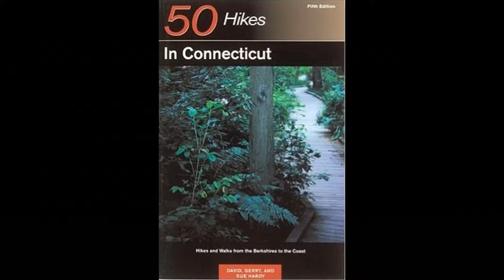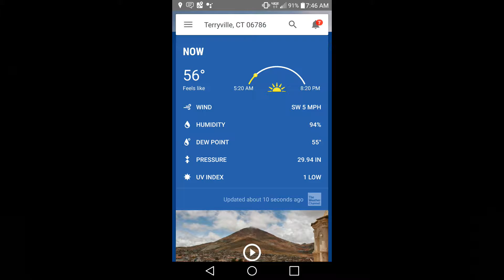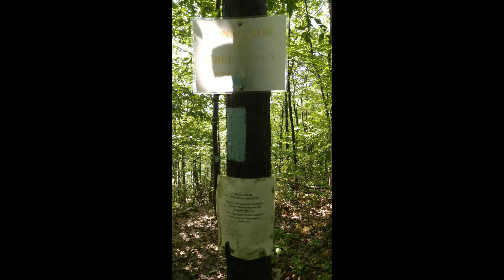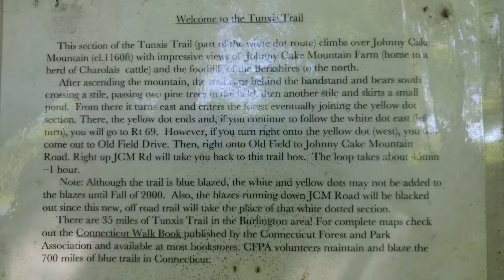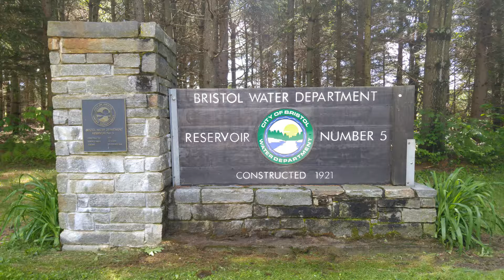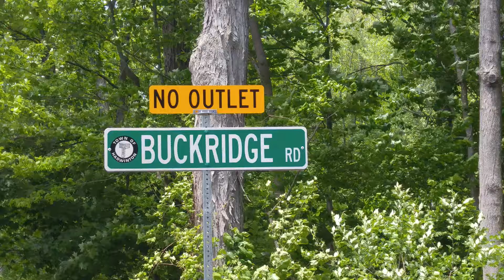The Tunxis Ramble Loop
A late Spring hike up the Tunxis Trail, starting at the Southern terminus, proceeding north to Burlington, then West on the Tunxis Blue-White Trail and proceeding South, past a residential area and the Bristol #5 reservoir. It had just rained a lot the day before and the trail was still drying out in some parts, but still passable without getting my low rise hiking shoes wet. These trails are nicely maintained by the CT Forestry and Parks Association. Check out their site at ctwoodlands.org.